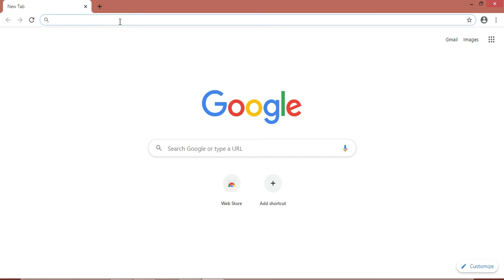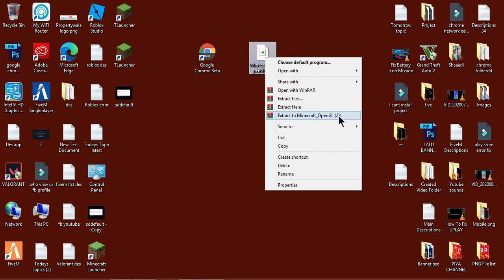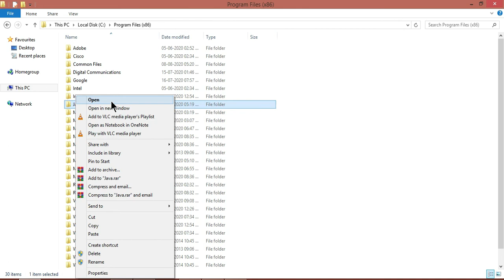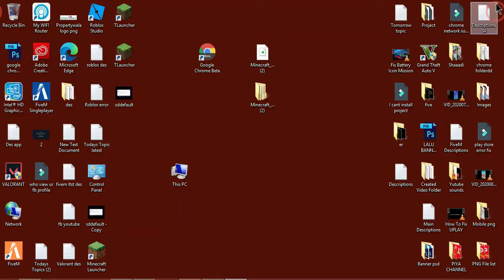How to Fix Minecraft GLFW Error 65544: WGL: Failed to create dummy context.. 2020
How to fix GLFW error 65544: WGL: Failed to create dummy context: insufficient system resources exit to complete the requested
service..Please make sure you have up-to-date drive(see aka.ms/mcdriver for instructions). if you are facing this problem then this
video is only for you. It will help you to get rid of this problem.